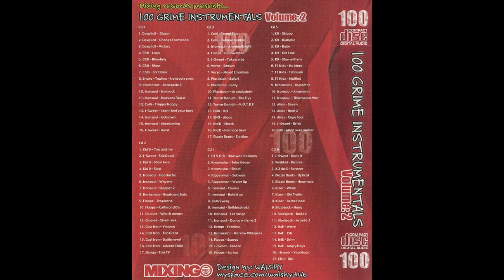Jme - Brim (Instrumental)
RIP Grime Librarian

Track 14, disk 6, on the ''100 Grime Instrumentals Volume: 2" CD published by Mixing Records.